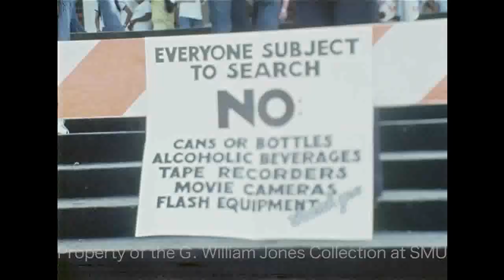Rolling Stones Dallas 1975 (rare footage)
Rare TV footage of the Stones arriving to the Dallas airport , plus fans before the show at the Cotton Bowl, July 1975

*Give us a hand and support the ROLLING STONES DATA channel (anything will really help, thanks in advance!)